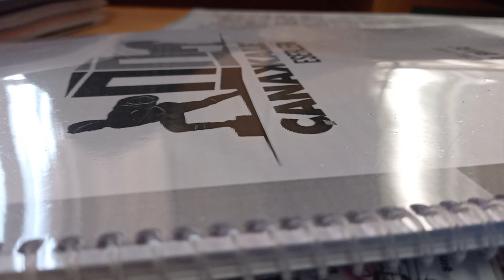Keklik Dağlarda Şagilar. beste:bilinmiyor güfte:Faruk Nafiz Çamlıbel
Keklik Dağlarda Şagilar.